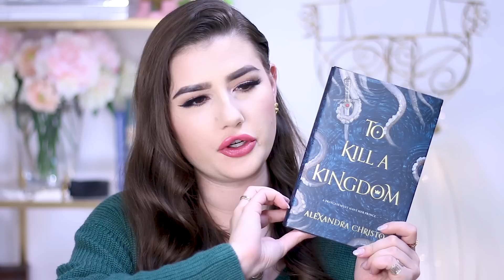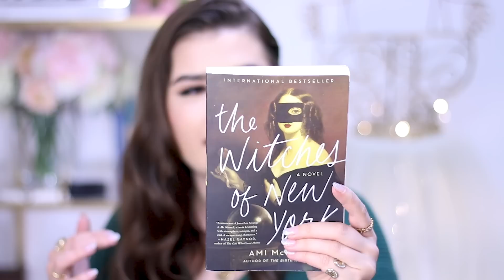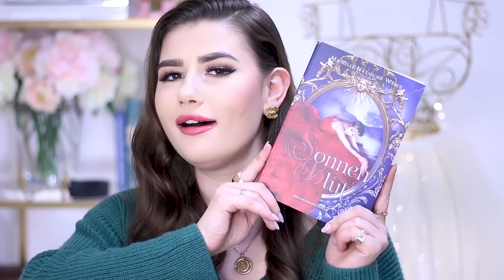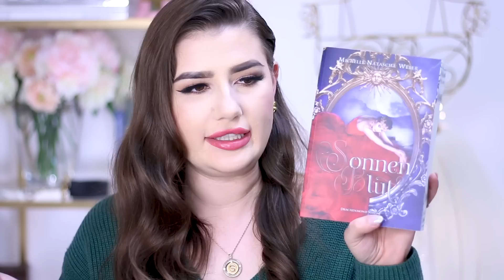Top 10 Buch Cover - Meine Lieblingsbücher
Heute zeige ich euch die Top 10 Buch Cover meiner Lieblingsbücher!

BÜCHER:

Old as time
Der Übergang
To Kill a Kingdom
The Queens Rising
Die Glasbücher der Traumfresser
Die Spionin
The witches of new york

Die mit # gekennzeichneten Bücher sind Rezensionsexemplare, die mir BEDINGUNGSLOS zugesandt wurden. Es handelt sich hierbei auch zu 100% um meine eigene Meinung, so wie meinen eigenen Entschluss dazu, diese Bücher zu lesen und in mein Video einzubinden.